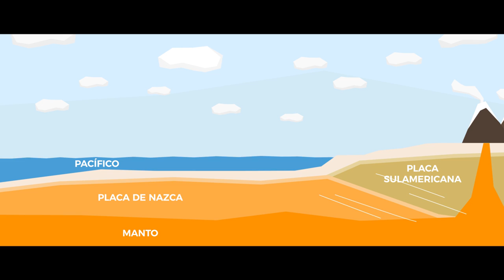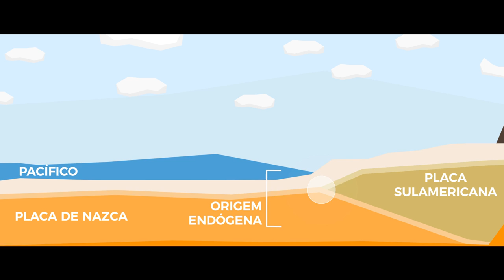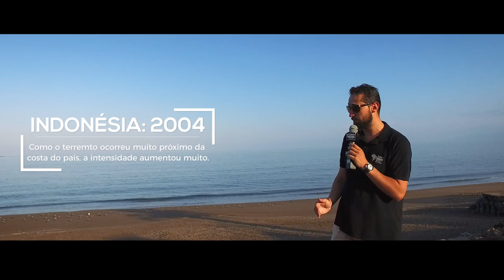Tsunami EXPLICADA! O que são tsunamis? Geógrafo EXPLICA!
Vídeo explicando a origem dos fenômenos chamados Tsunamis. Tsunamis são gerados a partir das forças endógenas. Não podemos confundir com outros fenômenos como a maré ou até mesmo como grandes ondas como as que ocorrem no Havaí ou em Nazaré. A origem é geológica, e não climática! Os maremotos são fundamentais para entendermos esse processo.